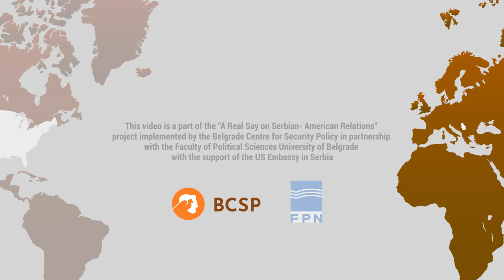Foreign policy: USA and Serbia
What will be the focus of the future US foreign policy? How this policy will reflect on the Balkans?

Find out from Cameron Munter, former Ambassador to Serbia (2007 – 2009), Edward P. Joseph, lecturer at Johns Hopkins University, SAIS, Foreign Policy Institute and Igor Bandovic, Director of the Belgrade Centre for Security Policy.